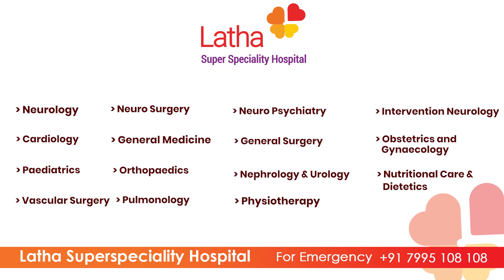విజయవాడ లోనే నెం 1 హాస్పిటల్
🚑 24/7 Emergency : 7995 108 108
🎯Address: # 29-14-58, Besides SBI Zonal Office,
Prakasam Road, Suryaraopet,Vijayawada.